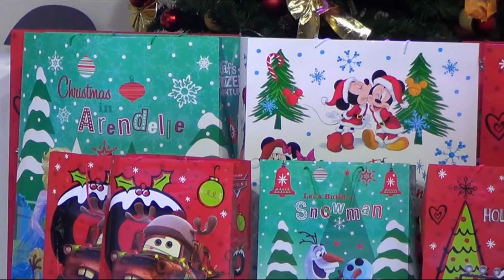Noc zakupów w Galerii Pomorskiej - Milena Kanabus, Małgorzata Rozenek-Majdan (14.12.2019)